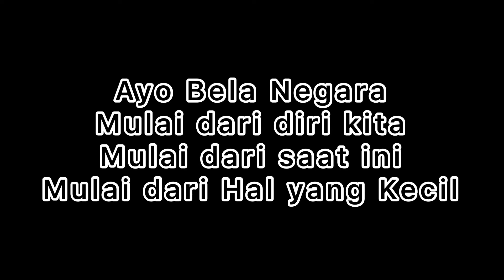IMPLEMENTASI NILAI NILAI BELA NEGARA DALAM KEHIDUPAN SEHARI - HARI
Ayo Mulai Bela Negara

Dari Hal Kecil

Dari Diri Sendiri

Dari Sekarang